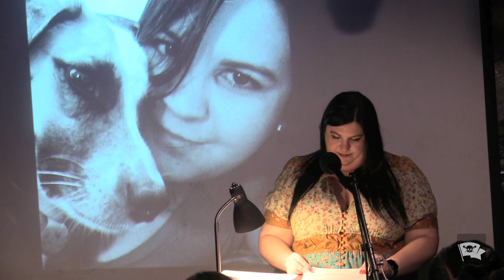Michaela Pozner - "The Best Revenge" - The VAMP Nonfiction Showcase - May 2024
Performances from the May 2024 VAMP Storytelling Showcase, “Foes With Benefits,” recorded at Whistle Stop. Produced by So Say We All, a literary and performing arts 501c3 non-profit organization.